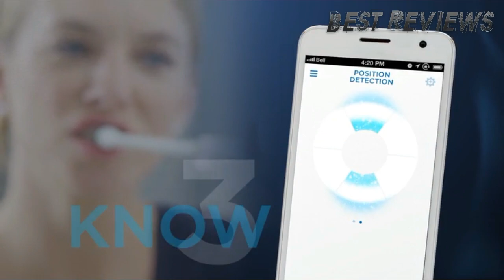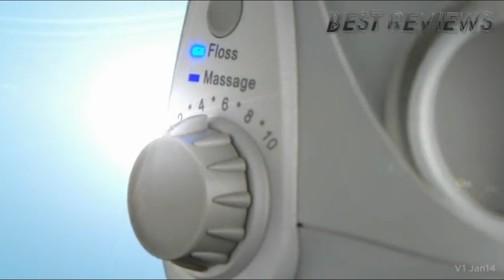5 Smart Cleaning Teeth Devices You Must Have in 2024 - Teeth Whitening Options